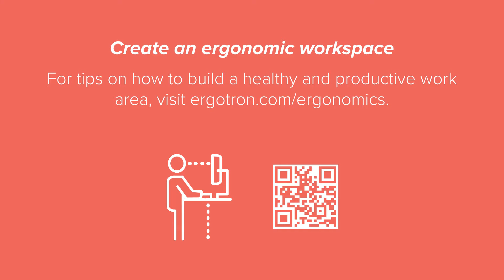LX Desk Monitor Arm, Tall Pole from Ergotron: Top Features & Benefits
Find your best view, save desk space and discover your most productive self, thanks to the LX Desk Monitor Arm, Tall Pole. The sky is the limit with the taller pole, offering up more range above your worksurface and increased visibility. Place your screen where you need it for each project, and then reclaim a space full of opportunities by folding the arm and pushing it aside during a much-needed screen break.

- Extra flexibility: Takes monitor positioning range to the max
- More motion: Luxury arm easily adjusts monitors up to 34"
- Saves space: Place your screen in the best view with a taller pole
- Sleek build: Streamlined look enhances your work area
- Easy storage: Folds to fit under storage shelves or cabinets
- Quality design: Built for thousands of movements by passing 10,000-cycle test